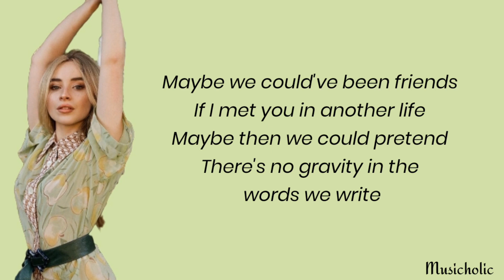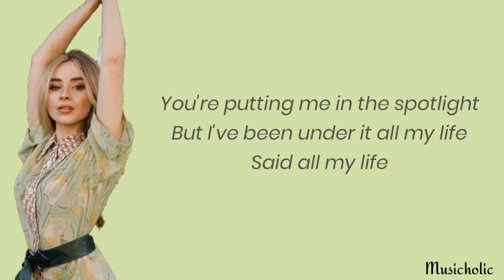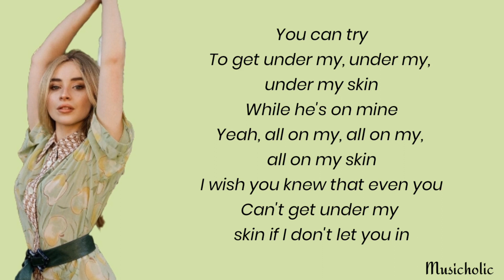Sabrina Carpenter - Skin - (lyrics)